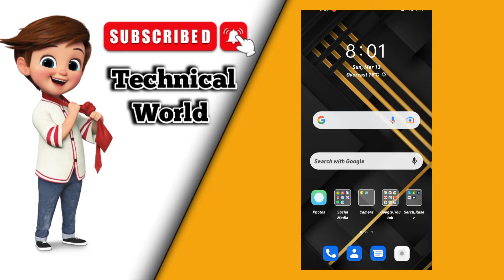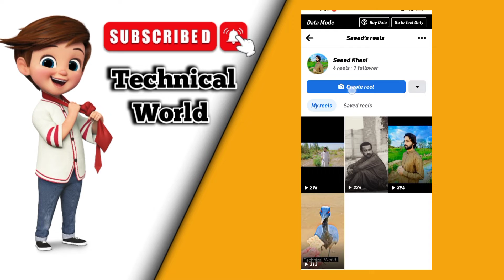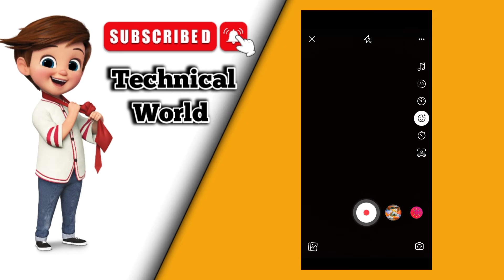How to Upload reels on Facebook in Pakistan | Facebook par reels video kaise Upload karen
Assalamualaikum...
Dosto aj Ham sikengy k kis trha ham Pakistan mai rehty hoye Facebook pr reels kaisy upload kren wo b mobile sy tu jaldi sy Channel Ko subscribe kren taky is trha ki Technical video ap tk barwaqt pumch saky..

Reels Upload
Facebook reels
how to upload reels
reels kaisy upload karen
Facebook monitization
paksitanivlogs
paksitani reels
reels virel